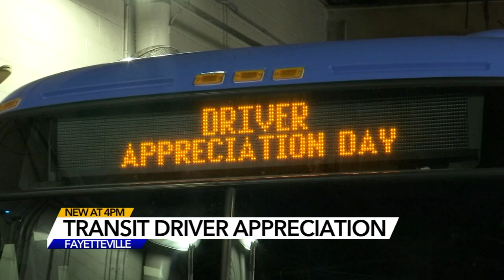City of Fayetteville recognizes its transit drivers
As part of the Driver Appreciation Day, Fayetteville is celebrating its longest-serving driver--Sherry Christian who has been a FAST driver for 25 years.